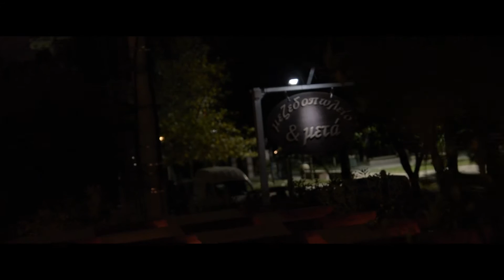Τετάρτη Βράδυ @ Και Μετά | 16.12.15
Ναυσικάς 36, 13122 Néa Liósia, Greece